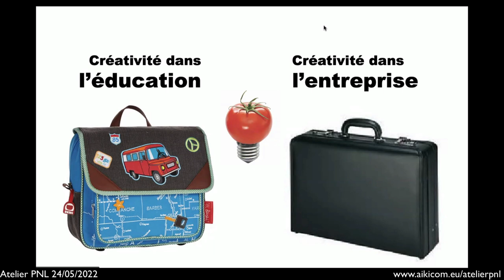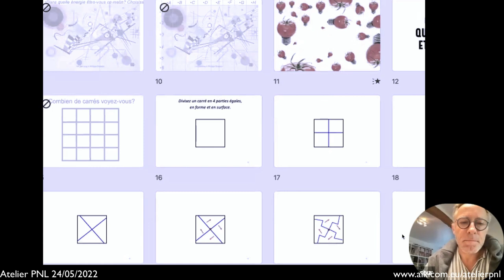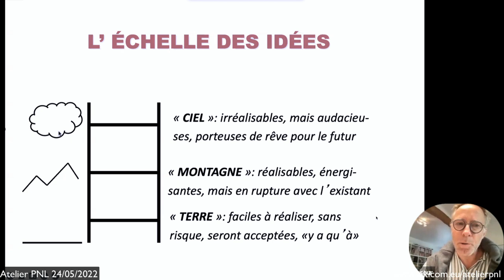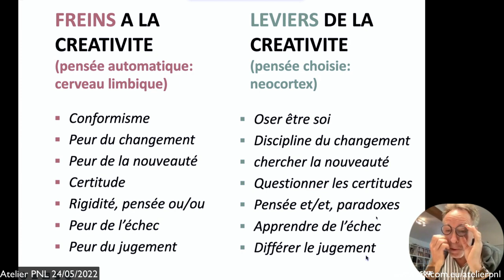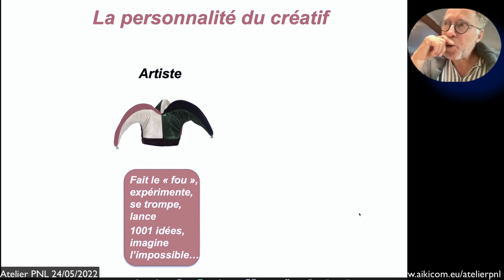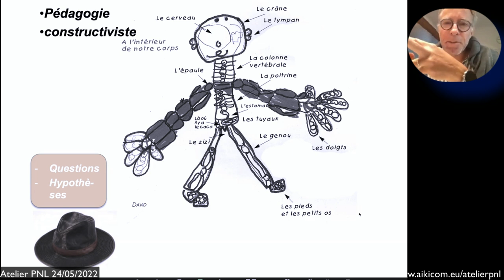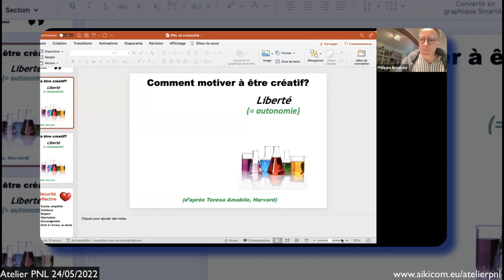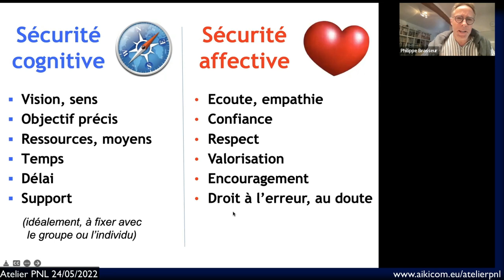Développez votre créativité - Atelier PNL Philippe Brasseur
La créativité, c'est quoi? Qu'est-ce qui vous freine dans votre créativité? Comment faire preuve de créativité? Vous découvrirez dans cette vidéo des conseils pour recontacter la partie créative qui est en vous. Philippe Brasseur jettera des ponts entre la créativité et la PNL pour des raisons évidentes. Comment imaginer accompagner avec la PNL sans créativité.
Une pépite dans cette vidéo: les 4 rôles créatifs d'après Von Oech.